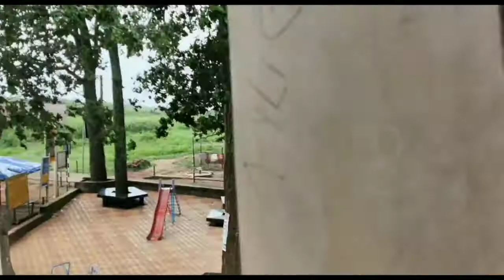Jharkhand ki rani netarhat//short video//❤❤